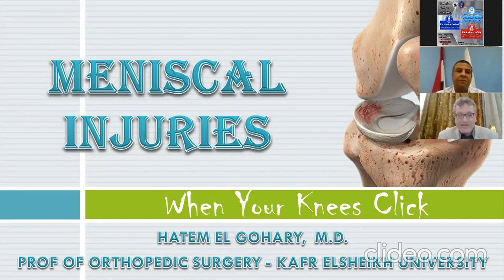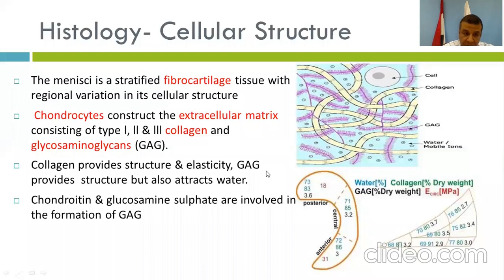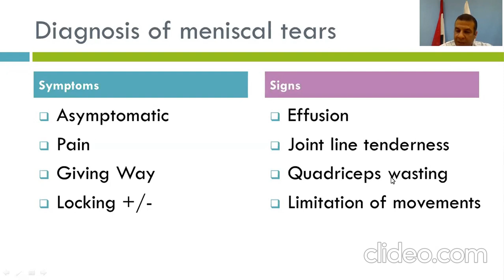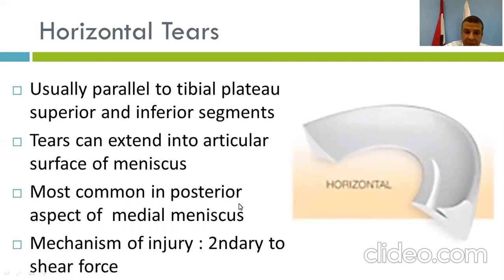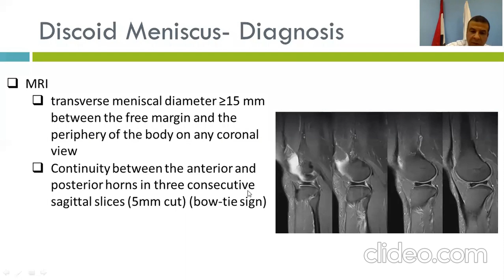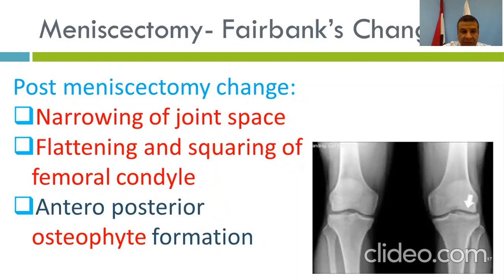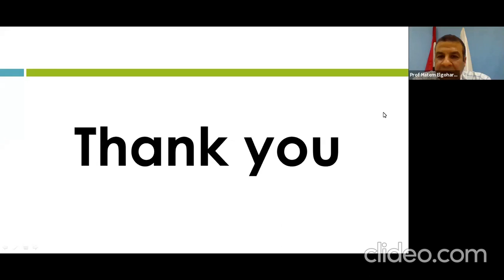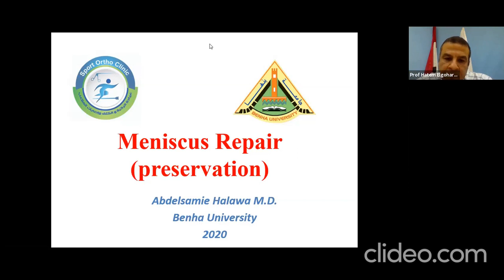Meniscal Injuries ( Prof Hatem Elgohary )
Title : Meniscal Tears
Speaker : Prof Hatem Elgohary
professor of Orthopaedic Surgery , Kafr Elsheikh University